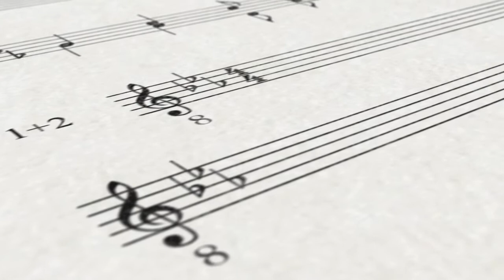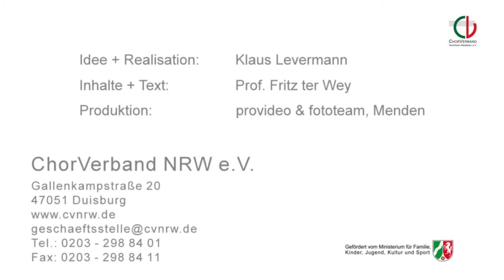ChorVerband NRW Das Dirigat - Teil 1 Körpersprache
Das Handwerk eines Dirigenten wird durch viele Faktoren beeinflusst. Teil 1 dieser Videoreihe, setzt sich mit der Körpersprache auseinander.

Performance Medien
Kontakte. Verkäufe. Online.
Apel & Schmidt GbR
Unnaer Landstraße 75
58707 Menden